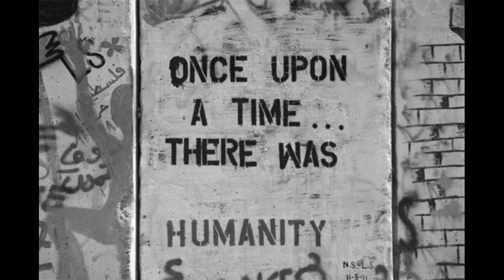Jamie Lidell - Sonelys(o)meoney (Sativae Recordings,1998)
Jamie Lidell ‎– Safety In Numbers EP
Genre:Electronic
Style:Techno
Year:1998